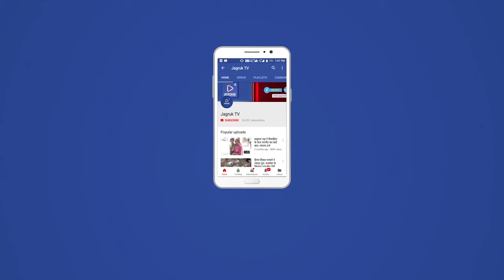कालन्द्री : व्यापारी और श्रेत्र के गणमान्य लोगो की ली बैठक,कोरोना महामारी को लेकर किया जागरूक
गुरूवार को कालन्द्री पुलिस थाना मे सिरोही उपखंड अधिकारी एसडीएम रमेशचन्द्र की अध्यक्षता मे सीएलजी सदस्य व्यापारी तथा थाना क्षेत्र के गणमान्य लोगो की बैठक हुई। एसडीएम रमेशचन्द्र ने वर्तमान कोरोना महामारी को लेकर आमजन को जागरूक करते हुए कोविड गाइडलाइन की पालना करने की अपील की साथ ही सभी को अनिवार्य रूप से मास्क पहनने तथा दो गज की दूरी बनाये रखने तथा अनावश्यक बाहर नही घूमने तथा अनिवार्य रूप से सभी को टोरोना रोधी टीकाकरण लगवाने तथा हाथो को सैनेटाईज करने की अपील की ।साथ ही बताया की महामारी से स्वयं बचे और लोगो को बचाए साथ ही कानून व्यवस्था बनाए रखने मे आमजन से सहयोग करने की मांग व सीएलजी सदस्य व्यापारी तथा श्रेत्र के गणमान्य लोगो को कोरोना महामारी को लेकर अपने अपने गांव गली शहर व कस्बा मे जनजागृति लाने की अपील की।इस दौरान सिरोही प्रधान हसमुख मेघवाल थानाधिकारी गनी मोहम्मद उपतहसीलदार जगदीश विश्नोई आदी ने विचार व्यक्त किए। इस दौरान राजकीय उच्च माध्यमिक विद्यालय प्रधानाचार्य नरवीरसिह एसबीआई शाखा प्रबंधक श्रीकांत समेत सीएलजी सदस्य व्यापारी तथा थाना क्षेत्र के गणमान्य लोगो के साथ पुलिस जवान मौजूद रहे